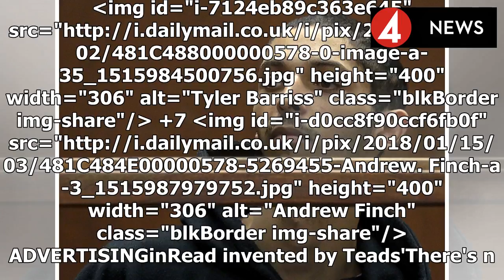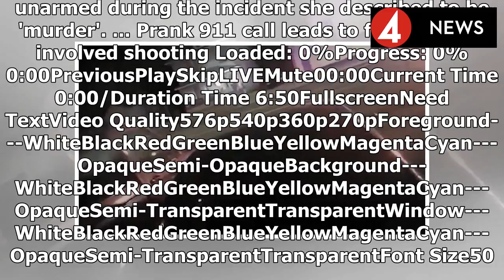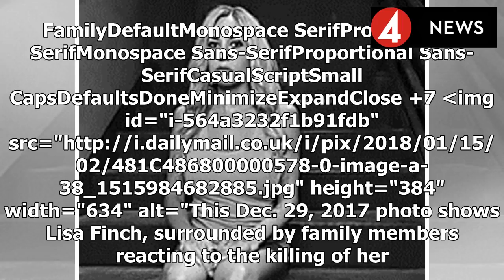News 2018 | Man behind swatting prank that led to deadly police shootout tells police he made hoax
News 2018 | Man behind swatting prank that led to deadly police shootout tells police he made hoax calls for money and never intended for anyone to die